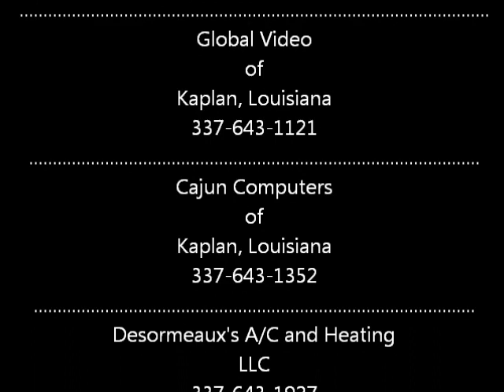Cooyon's Cajun word is Barium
Cooyon Duhon and his Cajun word of da day.  Is Barium